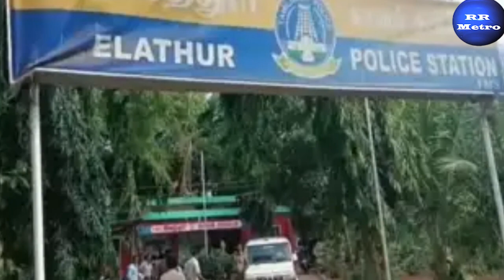ஆபாச வீடியோ விவகாரத்தில் வாலிபர் கொலை, இளம்பெண் உள்பட 3 பேர் கைது: RR METRO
Updated News,
# Breaking News,
Headlne News,

ஆபாச வீடியோ விவகாரத்தில் வாலிபர் கொலை இளம்பெண் உள்பட 3 பேர் கைது